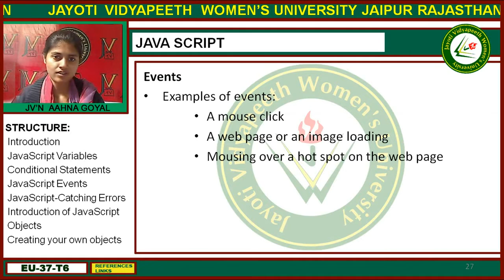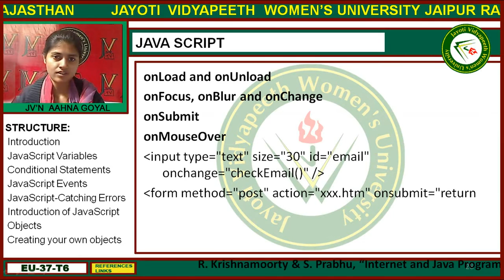Jayoti Vidyapeeth - Faculty of Engineering and Technology - Java Script